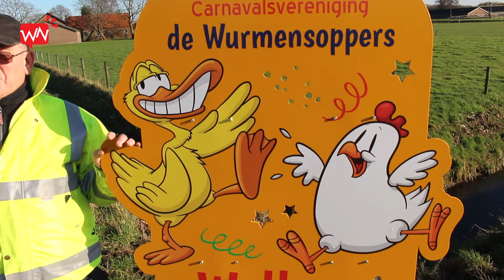Verkeersregelaar Toon heeft een nieuw actiebord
Toon Hermsen is verkeersregelaar. Wat houdt dat eigenlijk in en wat zijn de voordelen van deze borden waarmee de Batenburger de enige in de regio is?